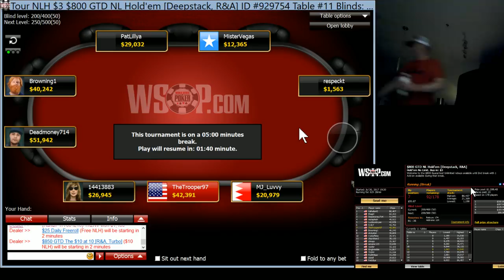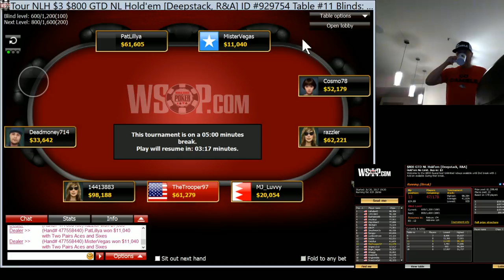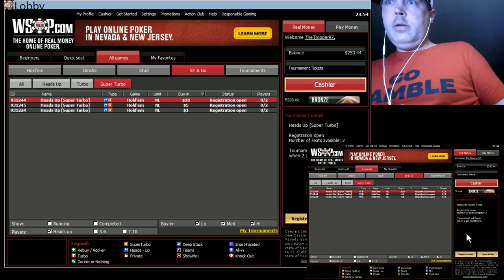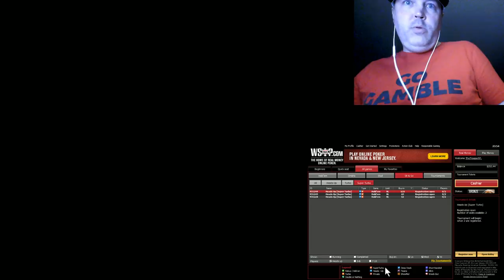TheTrooper97Vlog Live Stream POKER and what not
5130 S. Fort Apache Rd.